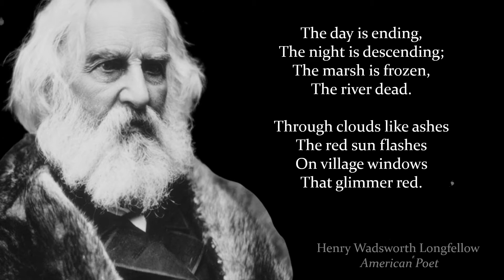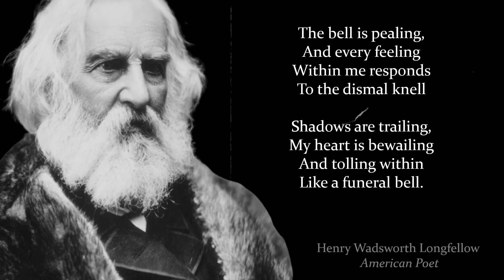AFTERNOON in FEBRUARY a Poem by Henry Wadsworth Longfellow (The day is ending)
The day is ending, the night is descending; The marsh is frozen, The river dead. Henry Wadsworth Longfellow.

The day is ending,
The night is descending;
The marsh is frozen,
The river dead.

Through clouds like ashes
The red sun flashes
On village windows
That glimmer red.

The snow recommences;
The buried fences
Mark no longer
The road o'er the plain;

While through the meadows,
Like fearful shadows,
Slowly passes
A funeral train.

The bell is pealing,
And every feeling
Within me responds
To the dismal knell

Shadows are trailing,
My heart is bewailing
And tolling within
Like a funeral bell.

Henry Wadsworth Longfellow (February 27, 1807 – March 24, 1882) was an American poet and educator whose works include "Paul Revere's Ride", The Song of Hiawatha, and Evangeline. He was also the first American to translate Dante Alighieri's Divine Comedy and was one of the Fireside Poets from New England.
Longfellow was born in Portland, Maine, which was then still part of Massachusetts. He studied at Bowdoin College and became a professor at Bowdoin and later at Harvard College after spending time in Europe. His first major poetry collections were Voices of the Night (1839) and Ballads and Other Poems (1841). He retired from teaching in 1854 to focus on his writing, and he lived the remainder of his life in the Revolutionary War headquarters of George Washington in Cambridge, Massachusetts. His first wife Mary Potter died in 1835 after a miscarriage. His second wife Frances Appleton died in 1861 after sustaining burns when her dress caught fire. After her death, Longfellow had difficulty writing poetry for a time and focused on translating works from foreign languages. He died in 1882. Longfellow wrote many lyric poems known for their musicality and often presenting stories of mythology and legend. He became the most popular American poet of his day and also had success overseas. He has been criticized by some, however, for imitating European styles and writing specifically for the masses. Longfellow spent several years translating Dante Alighieri's Divine Comedy. To aid him in perfecting the translation and reviewing proofs, he invited friends to meetings every Wednesday starting in 1864. The "Dante Club", as it was called, regularly included William Dean Howells, James Russell Lowell, and Charles Eliot Norton, as well as other occasional guests. The full three-volume translation was published in the spring of 1867, though Longfellow continued to revise it. It went through four printings in its first year. By 1868, Longfellow's annual income was over $48,000. In 1874, Samuel Cutler Ward helped him sell the poem "The Hanging of the Crane" to the New York Ledger for $3,000; it was the highest price ever paid for a poem.

Acknowledgments:
All description content from Wikipedia